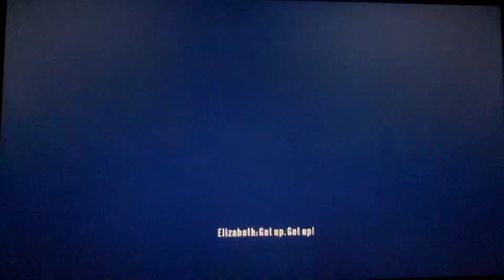BioShock Infinite: Burial at Sea DLC Episode 1 Part 2